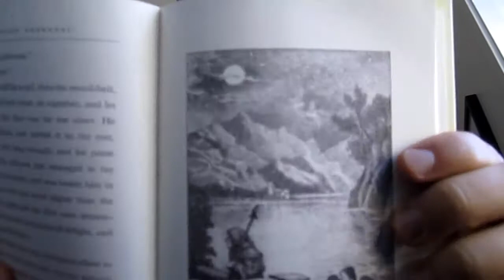Nighttime Narrations #7 - The Light Princess, Ch. 10, (11)